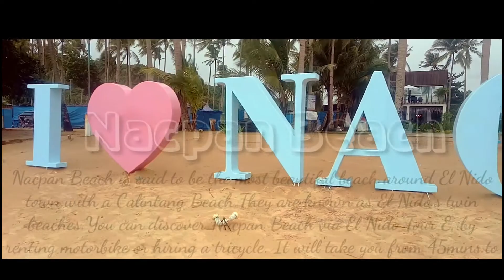MEMORIES @ NACPAN BEACH || HENRY DANGA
nacpan beach is the most beautiful beach around el nido.day 3 at 5days solo vacation in el nido palawan..
nacpan beach
twin beach
el nido palawan
my solo backpacking @ el nido palawan